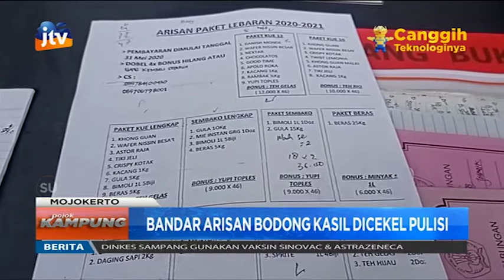Bandar Arisan Bodong Kasil Dicekel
Bandar arisan bodong sing nggowo mlayu duwik akehe sak milyar repes ambek sempet dadi buron anggota Reserse Polres Mojokerto akhire kasil dicekel petugas nang  Sragen Jawa Tengah. Duwik hasile arisan bodong teko 400 anggota sing akehe sak milyar luwih digawe  pelaku tuku montor ambek mbangun omah karo nyaur utang.